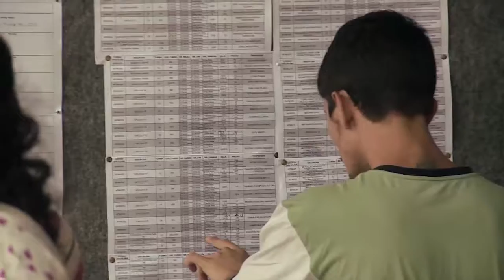Início de Semestre UFSM #2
VT de início do primeiro semestre letivo de 2015 na Universidade Federal de Santa Maria.